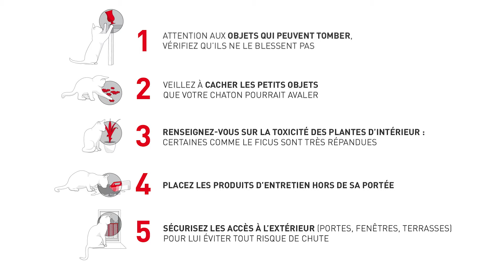Comment sécuriser l'environnement de votre chaton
Curieux et indépendants, les chatons ont leur façon bien à eux d’explorer les environs. Veillez à ce que son goût naturel de la découverte puisse s’épanouir dans un environnement sûr grâce au Guide pour votre chaton.